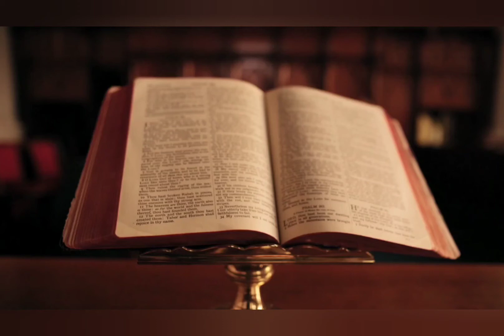Homeschooling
Your Weekend Bible Inspiration